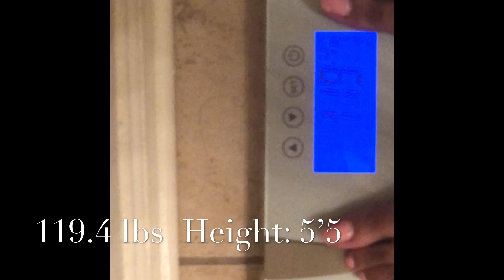Apetamin Weight Gain Update| How to GAIN WEIGHT FAST!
Hi my Diamonds! I am back with another weight gain video. Apetamin is a supplement that help you gain weight fast!

Currents Measurements: Height 5'5 Weight: 119.4 Hips: 33' Bust:32" Waist: 29 1/2"
Start Weight: 96 lbs
Current Weight: 119.4 lbs.
Goal Weight: 145-150 lbs

WHERE TO BUY APETAMIN!?